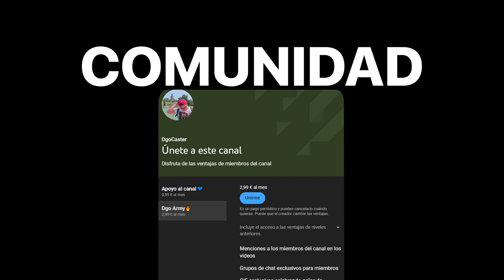URGENTE JEAN FERRARI, AGUSTÍN LOZANO Y RICHARD ACUÑA ¿LA MAFIA DEL FÚITBOL PERUANO?